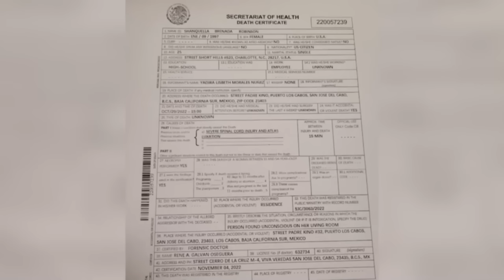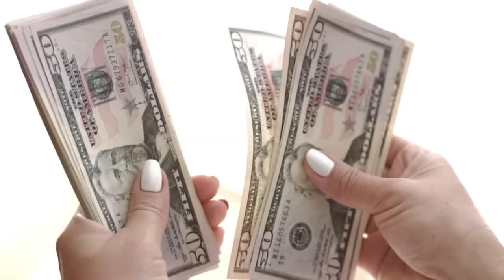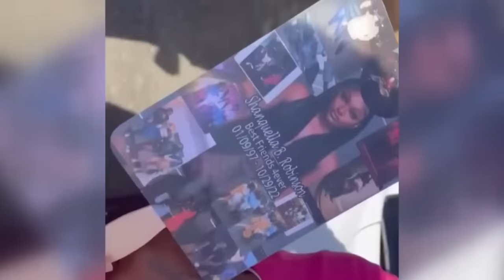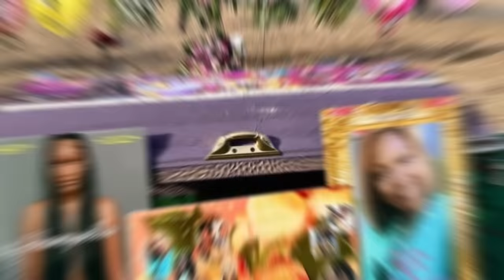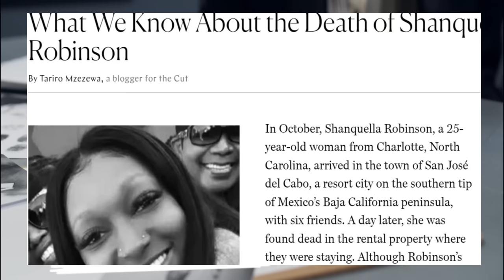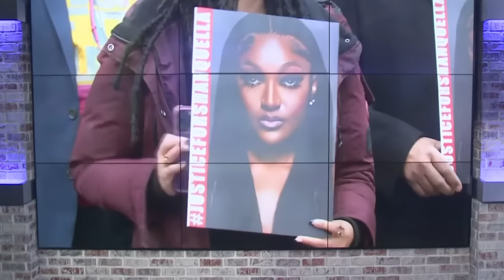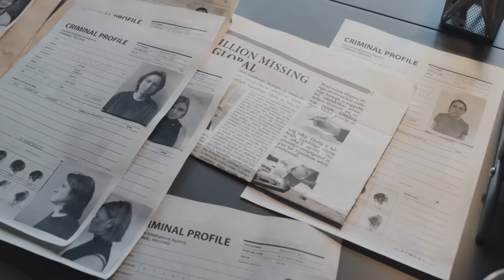Police Speaks How Shanquella Robinsons's K!ller Messed With Her Body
NUMBER 6: WE'VE NEVER BELIEVED THEIR STORY – MRS. SALLMONDRA
After Shanquella's d3ath was announced, her mom, Mrs. Salamondra Robinson said she wasn't convinced by the submission made by her late daughter's friends, who broke the news to her after returning from Mexico with her belongings. Shanquella Robinsons was born on 9th January 1997 in Charlotte, North Carolina. She graduated from the historically black college university, Winston-Salem State University. The late U.S. national became a social media sensation for her modeling career and her successful boutique business, which specializes in selling baby brands. Born into an Afro-American family, Shanquella Robinsons ran her brand name under Exquisite Kids and Exquisite Boutique, with both brands predominantly based in North Carolina until her d3ath.

NUMBER 5: THE CASE FILE REOPENED AS PRESSURE MOUNTS
After losing Shanquella under a gruesome circumstance, Mrs. Salmondra claimed that her late daughter's friends stole around $10,000 from the deceased purse. She also claimed that the family did all they could to get the authorities to review the cause of d3ath by carrying out further investigation. Surprisingly, their pleas were turned down, and the case never gained support from the mainstream media either. To help the family with the legal cost, Mrs. Salmondra said Shanquella's younger sister Quilla created a GoFundme page because the U.S. State Department said there was nothing to review since "there was no foul play" in Shanquella's cause of d3ath.

NUMBER 4: EVENTS LEADING TO SHANQUELLA’S D3ATH IN CABO, MEXICO
According to Shanquella's parent's testimony, the bereaved family said their late daughter had taken the trip to San Jose del Cabo, Mexico, in the company of six other friends whom she had met during her days at the University. The six friends, now popularly known on social media as Cabo Six, told Shanquella's parents that their daughter died from heavy drinking and alcohol poisoning.

NUMBER 3: THE BUBBLE BURSTS
Five days after the release of Shanquella's autopsy report, horrifying footage was released online. The first segment of the video captured Shanquella's arrival at the San Jose del Cabo, Baja California, and judging by that footage, she was obviously in a high spirit, and there was no sign that she was drunk or mentally unstable. In the same footage, Shanquella was heard calling her friends on the phone, asking them why it was taking them so long to arrive, and also wanted to know the swimsuit they were all planning to wear.

NUMBER 2: THE FIRST RESPONDENT REPORT
After the aggressor had successfully inflicted serious damage on Shanquella, the police report showed that the doctor who responded to the emergency call treated Shanquella for four hours before she died. The police report also showed that the situation got to the emergency unit at 2:23 pm on 29th October, a day after Shanquella and her friends arrived at the resort. One hour after Shanquella called the emergency unit, the police report showed that the doctor arrived at the resort one hour after, and at that point, the medical report showed that Shanquella was found in a critical condition and was not responsive because she had suffered a seizure.

NUMBER 1: FEMICIDE OR HOMICIDE?
Through the Baja California Attorney General, the Mexican government, Daniel de la Rosa Anaya, released a statement stating that they are working with the U.S. government to unravel the real cause of Shanquella's d3ath. He further stated that there is no impunity regarding the case at hand, and they are waiting for the U.S. authorities to help them make everyone involved available for an interview while waiting for the main suspect's extradition.